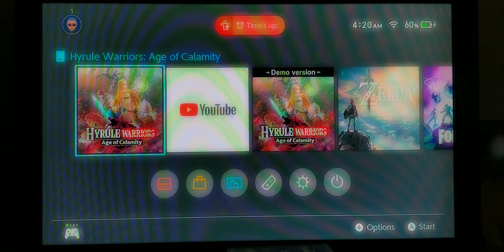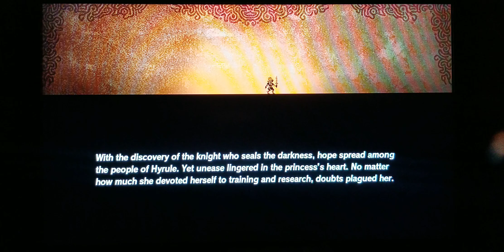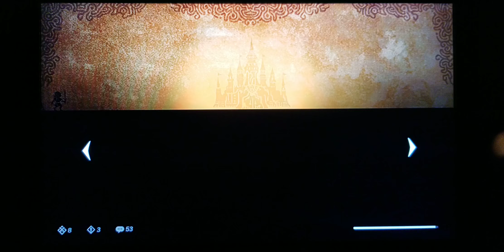Hyrule Warriors Age of Calamity ???